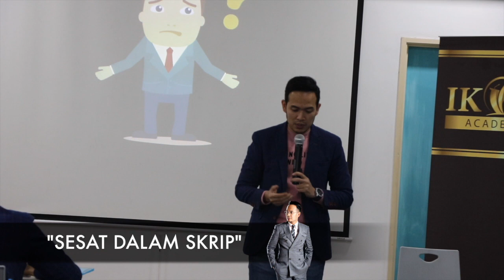TIPS EMCEE: SESAT DALAM SKRIP